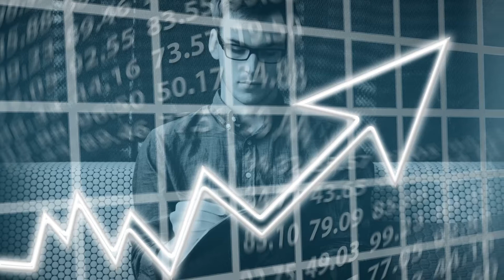Journey of Life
Life is a journey.Not ending. Various faces, Repeating, When we understand this. Various situations, We born ,We Live with suffering,Could be not. & Died. Then again born. Look around you. Think about these situations.Try to Understand this.Break the Chain.